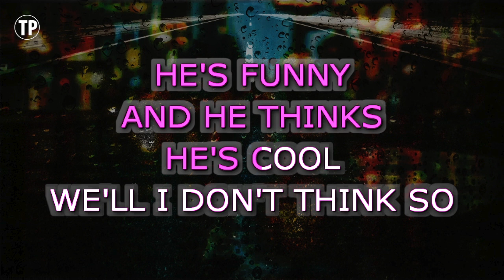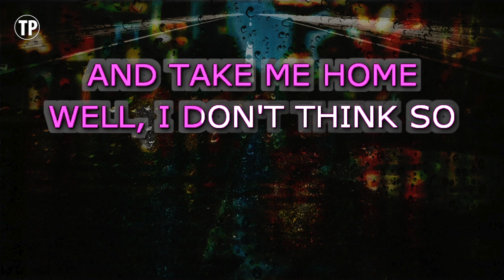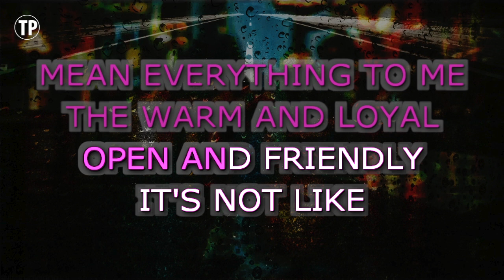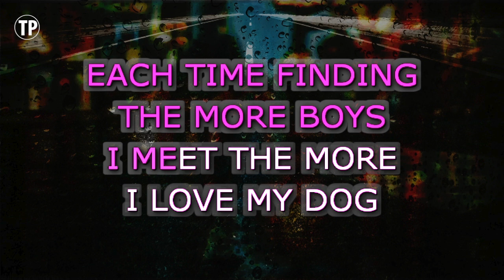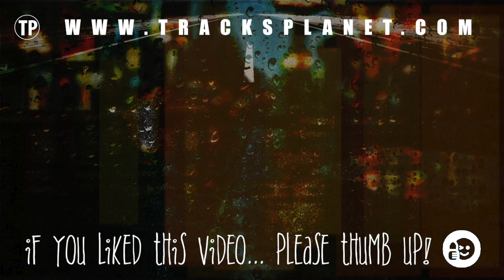The More Boys I Meet (Karaoke Version) - Carrie Underwood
Sing along with this Karaoke Version of The More Boys I Meet as made famous by Carrie Underwood and enjoy it!

The More Boys I Meet is a song originally recorded by Carrie Underwood. This version of the song has been fully re-recorded and re-arranged by Miguel Galguera

Release Notes:
· Tempo: 125 BPM
· Songwriters: GORDON SCOTT KENNEDY, STEVE MC EWAN
· Publishers: EMI BLACKWOOD MUSIC INC, COPYRIGHT CONTROL, STEVE MCEWAN PUB DESIGNEE